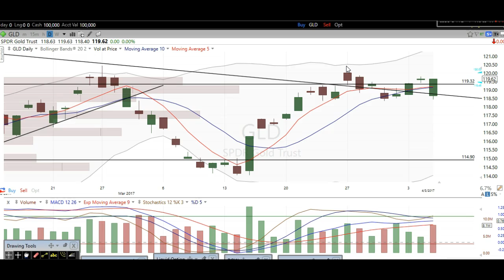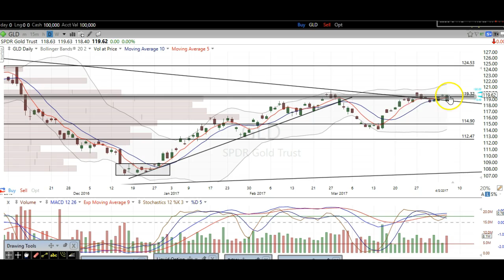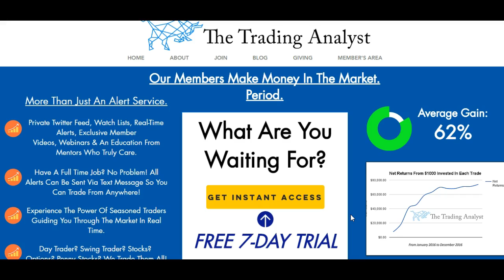4/5/17 $GLD $GDX $NUGT $DUST $JNUG $JDST